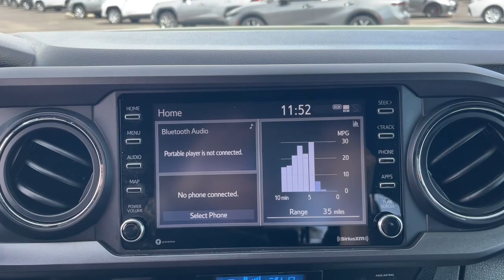2021 Toyota Tacoma_4WD TRD Off Road AZ Mesa, Tempe, Chandler, Scottsdale, Gilbert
Pre-Owned 2021 Toyota Tacoma_4WD TRD Off Road available at Berge Toyota located in 2020 W. Riverview Auto Drive, Mesa, AZ, 85201. Servicing the Mesa, Tempe, Chandler, Scottsdale, Gilbert area.

Look no further than the  2021  Toyota Tacoma.  This rugged Tacoma has the features and attitude to answer your spirit's call for adventure. Engineered to meet the demands of the trail, its off-road heritage underpins its tough capability, while its modern technology keeps you safe, connected, and entertained.  The following are some of this vehicles highlighted options: Pre-Collision System, Intelligent Auto on/off High Beams, Lane Departure Warning, Keyless Entry, Four Wheel Drive, Heated Mirrors, Adaptive Cruise Control, Keyless Start, Satellite Radio, Fog Lamps. Feel confident on the road or trail in this capable Tacoma. Come in and take it out for a spin. We're here to make your test drive experience the best it can be.